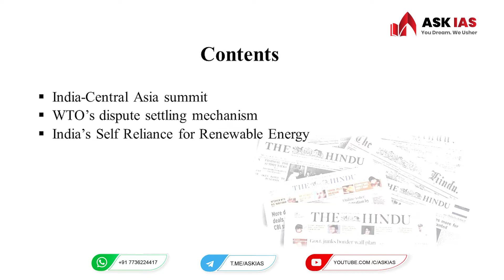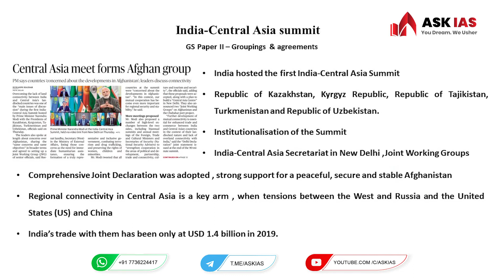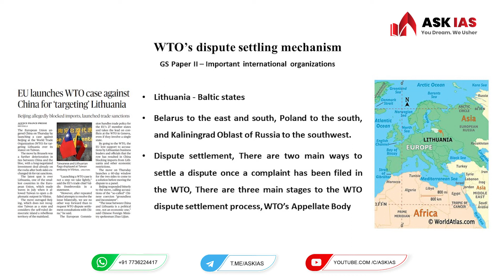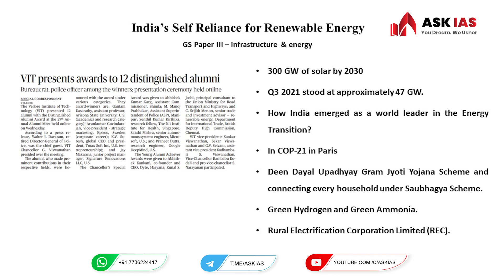Daily Current Affairs |News Analysis | 28 January 2022 |Explained in Malayalam |ASK IAS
Current affairs plays an important role UPSC exam preparation. ASK IAS is providing daily analysis of Current Affairs in Malayalam for easy understanding. It will help the aspirants to understand relevant issues and concepts related to the events.